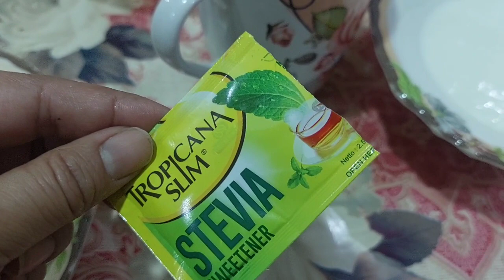My sehri routine in 2024 Ramzan |My sehri vlog | Ramzan special | It's my side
sehri vlogsehrivlogsehri to iftaari routine vlogsehri routinevlogsfirst sehri vlogramadan vlogmy sehri routinesehri to iftar routine vlogsehri recipessehri iftar timesehri vlogdaily vlogmini vlogramadan sehri vlogsehri kitchen routineramadan sehri routinesehri vlog pakistansehri to aftari vlogsehri specialfirst sehri vlog 2024my sehri routine vlogtsehri routine vlogfamily vlogsiftar vlogfamily vlog
Ramzanspecial

@Annie vlogs
@Ateeq vlog
@Arooj Haider
@Azra in the kitchen